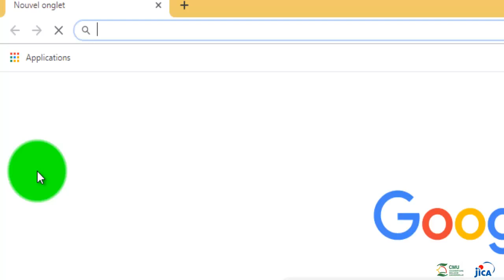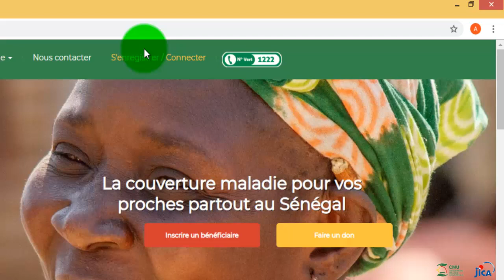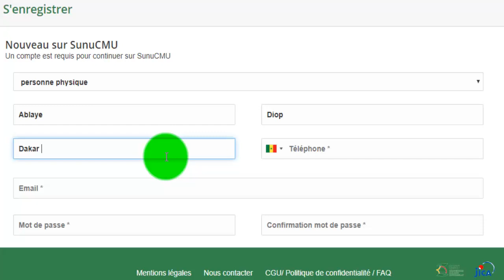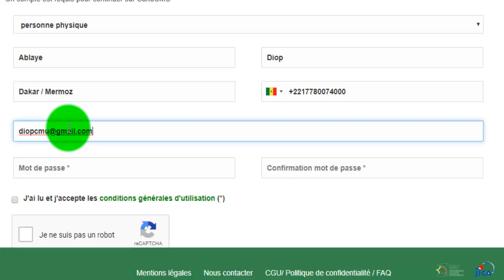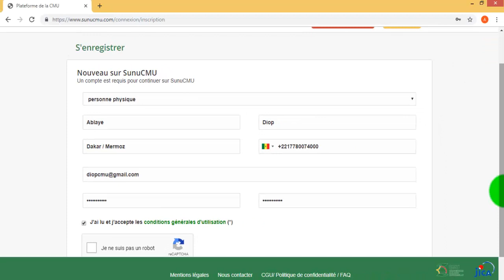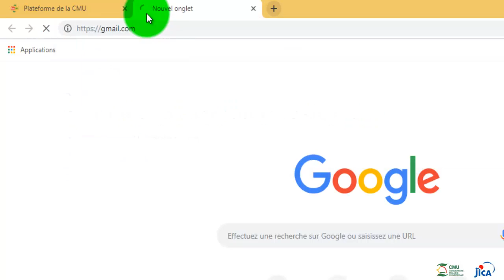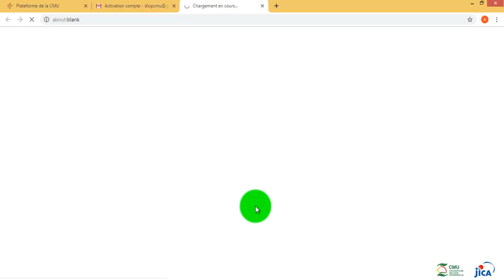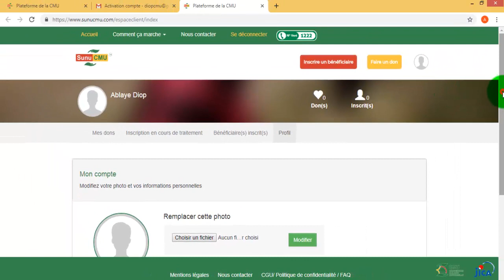Tutoriels vidéo SunuCMU : Création de compte (2/5)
La SunuCMU est une plateforme internet et mobile de financement participatif du programme de Couverture Maladie Universelle (CMU). Elle permet aux contributeurs (particuliers, diaspora, RSE, des entreprises, ONG, etc.) de financer directement et de manière traçable la CMU et offre de souscrire, en ligne, dans les mutuelles de santé.

Avec l’Agence nationale pour la Couverture Maladie Universelle (ANACMU), le Projet « Dooleel CMU » de la JICA a élaboré des vidéos tutorielles pour faciliter la compréhension, aux usagers, de l’utilisation du SunuCMU.

Cette deuxième vidéo porte sur la création de compte sur le SunuCMU.